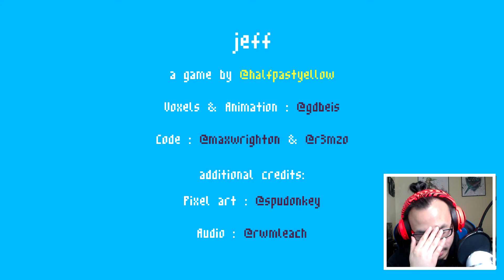Jeff - this is jeff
this is jeff. Fin~